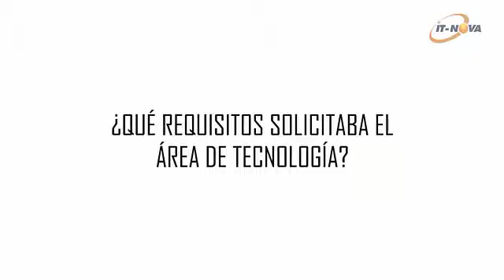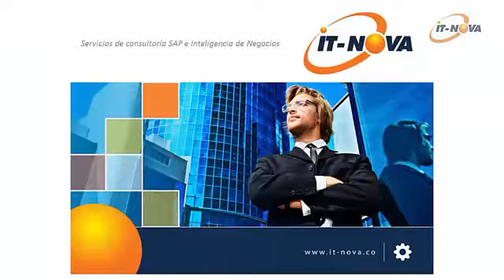Caso de éxito con INPEC y TIBCO Jaspersoft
El INPEC (Instituto Nacional Penitenciario y Carcelario de Colombia), presenta un caso de éxito que demuestra la efectividad del análisis de los datos el cual le permite al sector público compartirlos con la comunidad en general, garantizando espacios donde se avance hacia un Sistema Penitenciario y Carcelario acorde con los parámetros internacionales y nacionales y la efectiva administración de la justicia a través de la transparencia de la información.

Si desea una asesoría o quiere contactarse con nosotros, escríbanos a o llámenos al teléfono en Bogotá, Colombia: 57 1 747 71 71